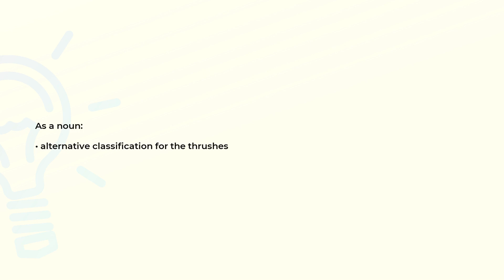What is the meaning of the word TURDINAE?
Definition and spelling of the word TURDINAE.

(00:00) Intro
(00:07) As a noun
(00:15) Spelling

As a noun (00:07):
• alternative classification for the thrushes